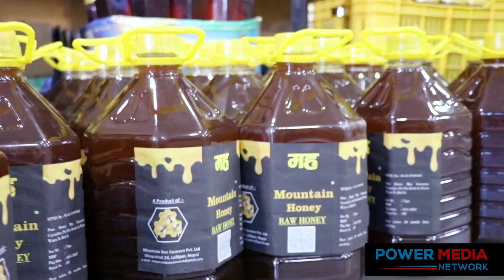थोरै लगानीमा पनि यसरी गर्न सकिन्छ मौरीपालन: गरे सम्भव छ आफ्नै देशमा पनि | Bee Farm, Sarita Bhattarai